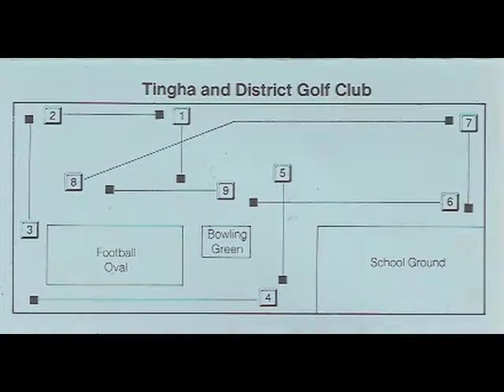New South Wales, Australia Golf Scorecards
A selection of thirty-eight golf scorecards from the Australian territory of New South Wales.  Alphabetically they range from Tibooburra GC to Trangie GC.